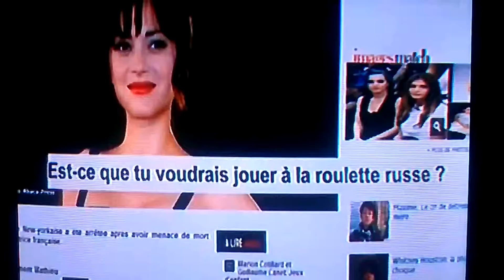CNN NEWS VIDEO: THE BODYGUARD GROUP OF BEVERLY HILLS, Famous Celebrity Bodyguard Kris Herzog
FOX NEWS CELEBRITY BODYGUARD GROUP OF BEVERLY HILLS 90210, Famous Celebrity Bodyguard Kris Herzog, Los Angeles bodyguards for hire, Navy Seal Bodyguards, off duty Police Bodyguards, Beverly Hills Bodyguards, The Bodyguard Group of Beverly Hills, CA, 90210, Hollywood Celebrity Bodyguards